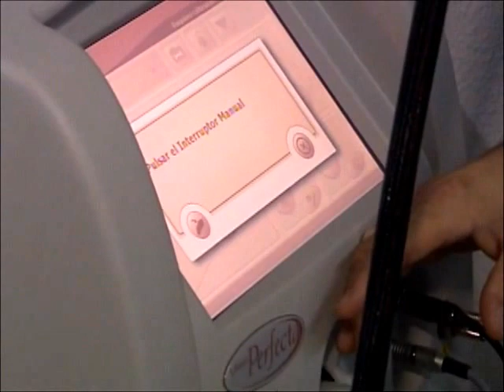Salud al dia con Shia Bertoni: Las cicatrices severas en la piel o Queloides...!!!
Se traslada a la Fundación Pocas Huellas quien lleva adelante, dirigida, creada por el Dr. Guillermo Aldana especialista en Cirugía Laser (@doctoraldanag) ya se van a enterar como esta fundación ayuda a mejorar la calidad de vida de las personas.